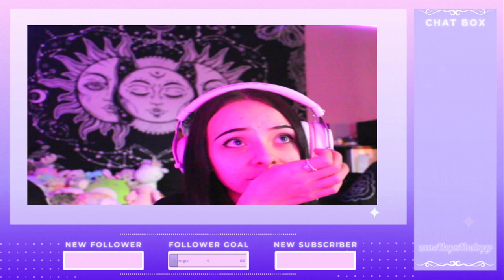SO MANY SILVERFISH l minecraft vibes l streamed 4/8/21